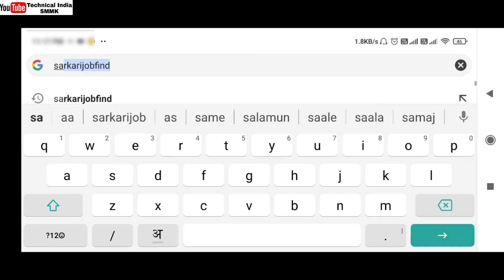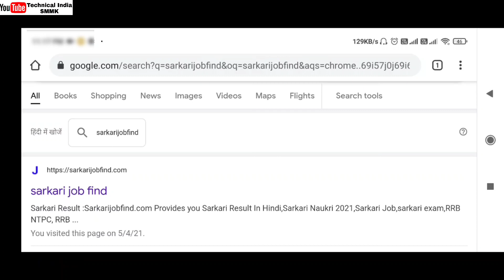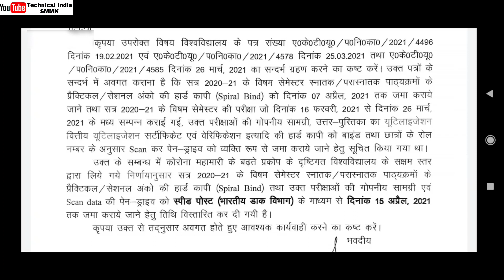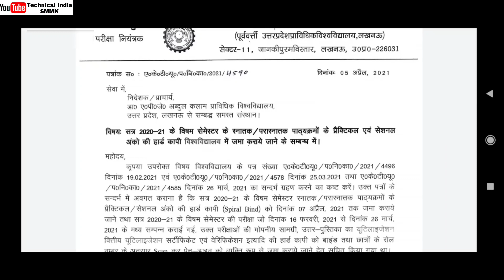AKTU Official Circular 2021 | AKTU Odd Semester Result 2020-21 | AKTU One View